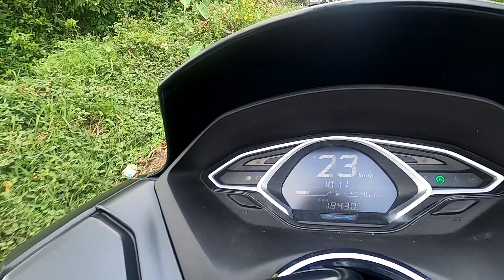Pemakai Aerox Cobain Honda PCX 2020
Mencoba Honda PCX punya teman untuk menceritakan kepada Anda semua bagaimana rasa dikendarainya motor 150 cc dari Honda yang satu ini.